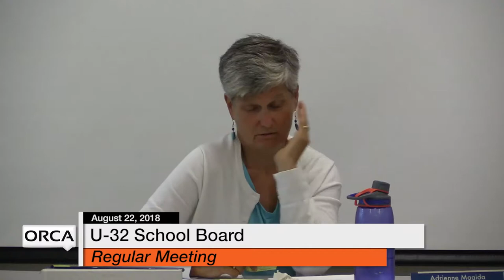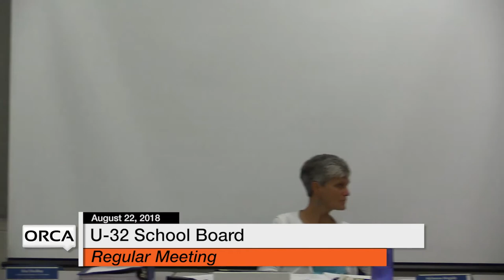U-32 School Board - August 22, 2018